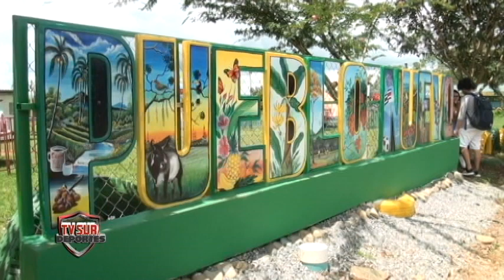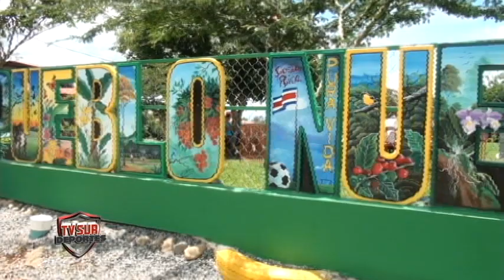En pueblo nuevo de Cajón destacan la práctica del fútbol